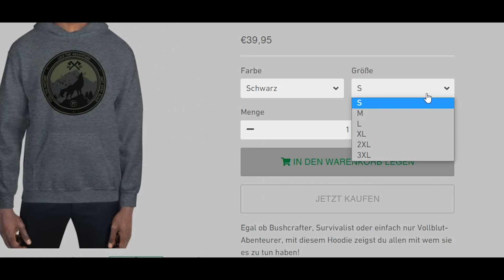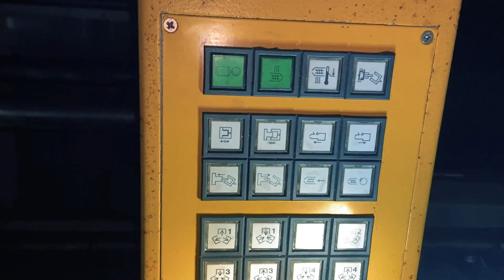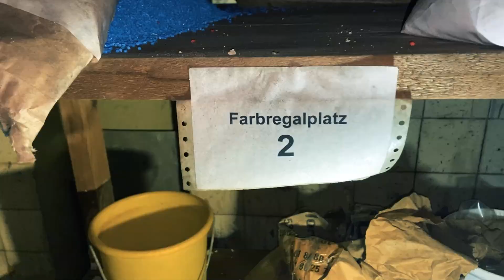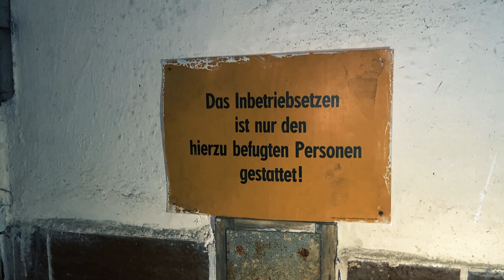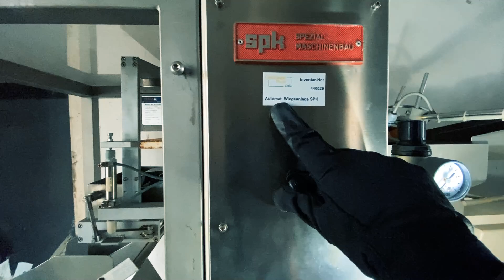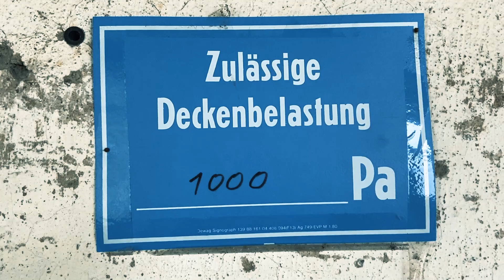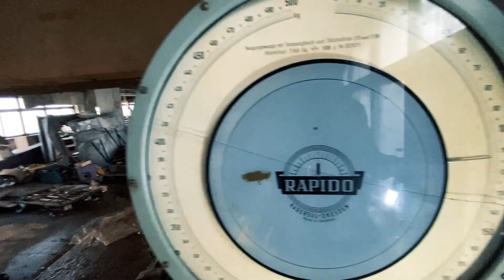MASSENHAFT MASCHINEN GEFUNDEN in der verlassenen Kunststofffabrik - Lost Places | Andreas Lebt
Ich freue mich sehr über deine Unterstützung!
Die Zahlung erfolgt komplett anonym, du kannst mir aber eine Nachricht hinterlassen! ;-) LG und vielen Dank an dich!

►►► Outdoor - Adventure - Survival - Bushcraft
Begleitet mich auf meinen Abenteuer-Trips und lernt mit mir zusammen! Bei mir dreht sich alles rund um die Themen Outdoor, Abenteuer, Bushcraft, Lost Places (Abkz. URBEX) und wie ich mich Step by Step in meine neuen Hobbys einarbeite. Bushcraft/Survival ist ein anspruchsvolles Hobby, hier gibt es viel Outdoor-Wissen aufzubauen. Außerdem lasse ich mir immer wieder verrückte Abenteuer einfallen - das liegt einfach in meiner Natur.

► CARRY:

JACK WOLFSKIN HIGHLAND TRAIL XT 60L

Mil-Tec Rucksack HEXTAC

Zomake Day-Pack

EDC TT Tac Pouch 1

► OVERNIGHT-EQUIPMENT:

Savotta ISO-Matte

Jökel aufblasbare ISO-Matte

Mil-Tec Bundeswehr Elefantenhaut

Hängematte Hammock Ultralight mit Moskitonetz

Carinthia Tropen Schlafsack mit Moskitonetz

TRIWONDER Wasserdichte Tarp Plane - Hexagonal

DD Hammocks 3x3 DD Tarp

► TOOLS:

HULTAFORS Trekkingbeil Hultan

SILKY GOMBOY Japanische Klappsäge

Joker Jagdmesser Ember F

Morakniv Companion

Walther Abwehrspray Prosecur

Klappmesser Piranha

► KLEIDUNG:

Carinthia Softshell Spezialkräfte Jacke:

Fjällräven Ventilated Outdoorhose

Fjällräven Wollpullover

Helikon Text Poncho mit Tarpfunktion:

Buff Merino Mütze:

Buff Multifunktions Schal:

► KOCHEN/FEUER:

Trangia Spiritusbrenner

Highlander Outdoor-Pfanne Aluminium eloxiert

Cozyswan Camping Kochgeschirr Aluminium

Lixada Titanium Topf / Kessel

Lixada Gaskocher Faltbar Titanium

Lixada Hobo Titanium

Primus Gaskartusche

► LICHT/STROM:

PETZL Stirnlampe Tikkina

X-Dragon Solar Powerbank 24000 mAh

UCO Kerzenlaterne

► USEFUL:

Brotree Karabiner 1200 KG Traglast

NVA Muntionstasche

Rayher Jutegarn 6-Fach

Brotree Paracord 550

Saywer Mini Wasserfilter

► CAMERA:

Rollei City Traveler Stativ

Mavic Mini JDI Drohne ultralight

* Bei allen Links die mit einem Sternchen gekennzeichnet sind, verdiene ich eine kleine Provision mit. Der Preis bleibt dadurch ganz normal und erhöht sich nicht für dich!
Das dadurch verdiente Geld fließt natürlich in den Kanal zurück.

LG euer Andi